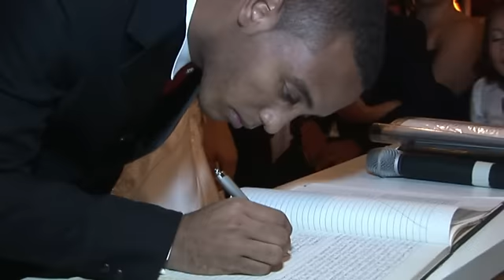Making of do Casamento Ana Cristina e Bruno